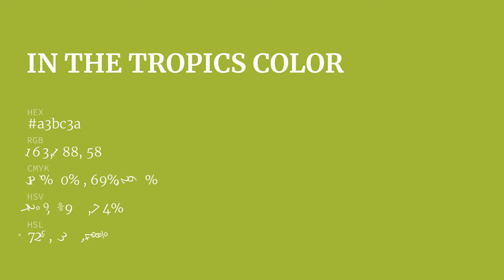In the Tropics color a3bc3a hex color - Green color - Cool color a3bc3a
What color is In the Tropics ? a3bc3a hex color - Green color - Cool color a3bc3a

Hex a3bc3a Color Code is also known as In the Tropics color.

Hex a3bc3a Color code in RGB color code model is created after adding 63.92% red color, 73.73% green color and 22.75% blue color.
Hex a3bc3a Color code in CMYK color (process color) code model is generated after subtraction of 13% cyan, 0% magenta, 69% yellow and 26% black.